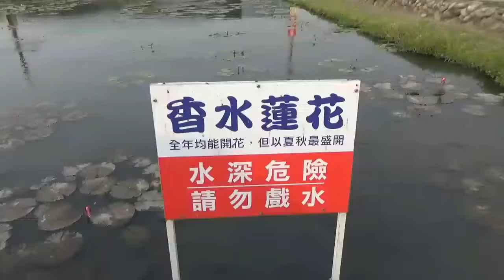Vườn hoa Houli Beautiful flowergardens 3